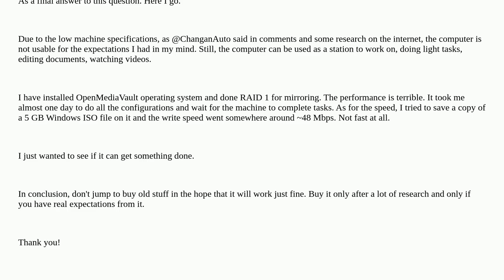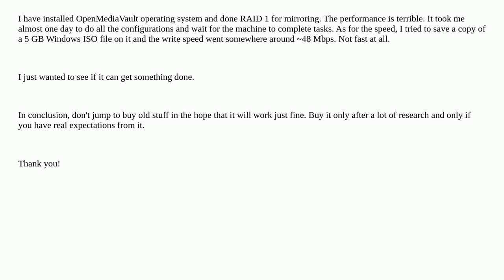My Dell OptiPlex 990 boot is very slow and I don’t know why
A special thanks goes out to the community

  efi boot uefi ventoy dell-optiplex